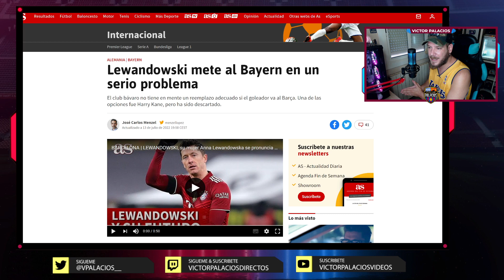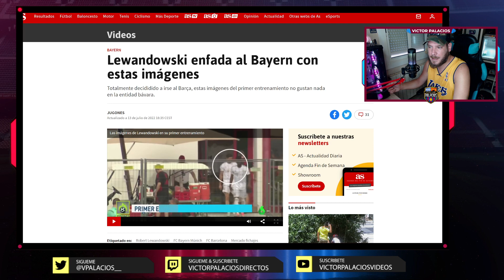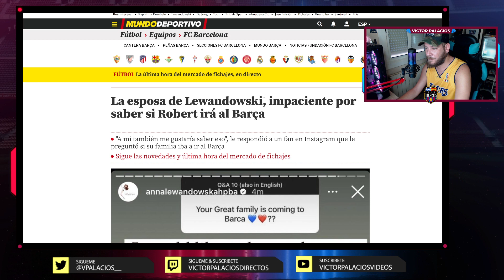🔥😡 LEWANDOWSKI EXPLOTA Y SU MUJER CONTESTA A UN CULÉ: ÚLTIMA HORA BARÇA Y RAPHINHA EN BARCELONA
Lewandowski no aguanta más. Ha tenido que presentarse y vestirse de nuevo con la camiseta del Bayern y su cara lo dice todo. Además, su mujer ha hablado con un fan del Barça.